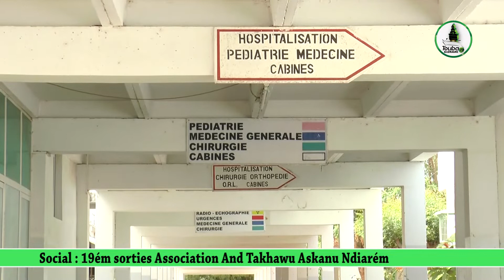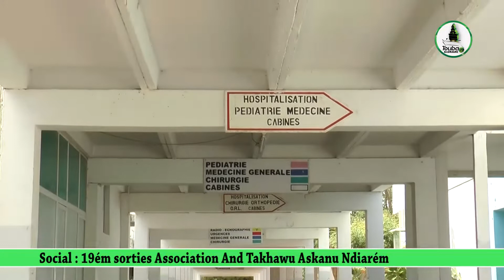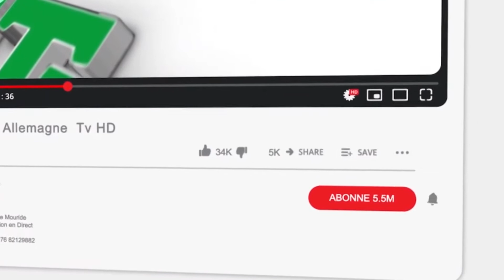Social Diourbel 19ém sorti Association and Takhawou Askanu Ndiarem